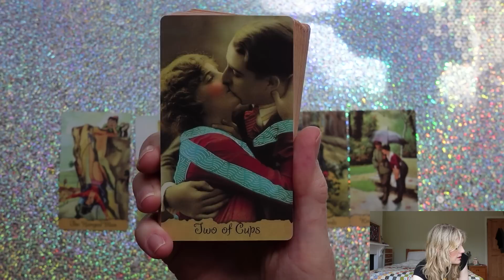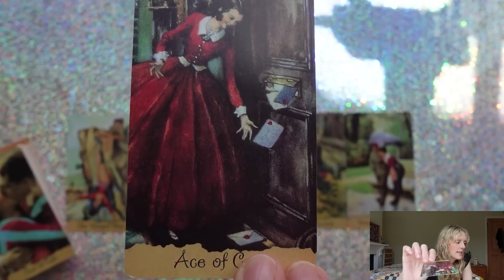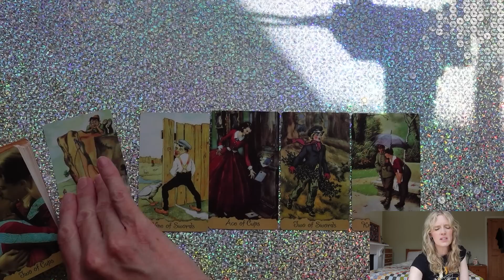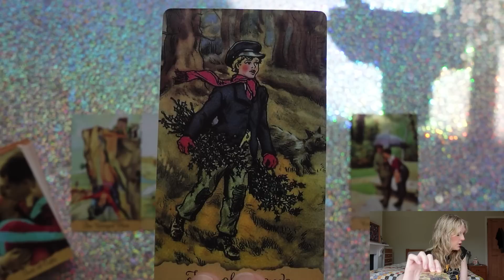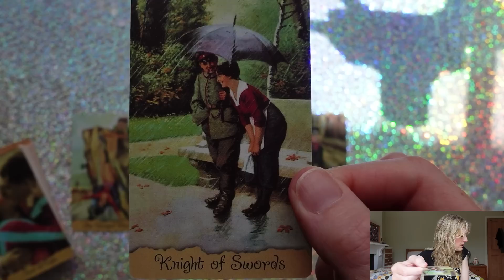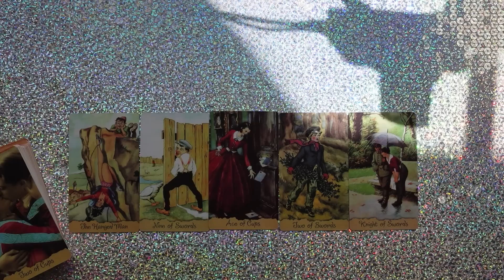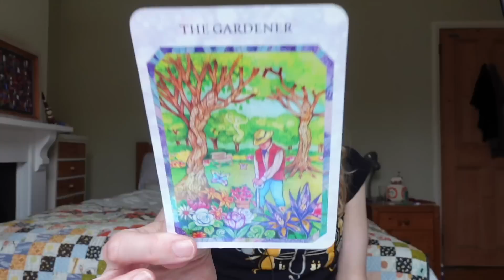Daily Tarot July 18, 2023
Looking to dive deeper? Check out my extensive list of timeless of in-depth readings below.  With Pick -A Card Reading, Individual Star Signs Readings and Specific Person Love Readings  🌎

🙋‍♀️🌠 I LOVE TO READ AND REPLY TO YOUR COMMENTS!  🌠🙋‍♂️
I want to make this reading as accurate and relevant to you as possible. If you have any specific questions or topics you'd like us to cover in future videos, please leave them in the comments section below. Or if you just want to chat to others about the reading (or tell me what you had for breakfast!) I love hearing from my incredible community!